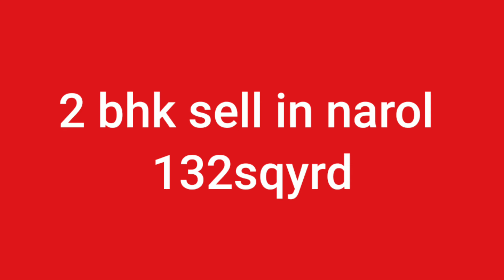New flat sell in Narol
About Property
Skim -marlin sprash
Narol
AHMEDABAD
Msg Us For Any More details
See Similar More | Click it